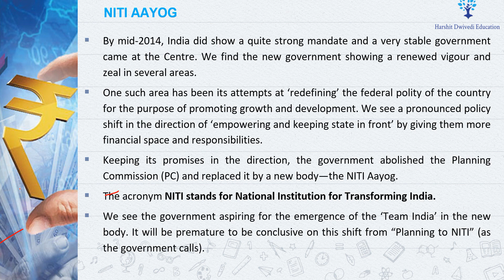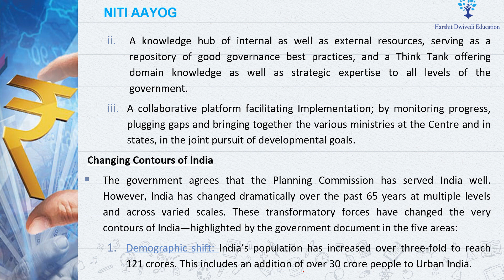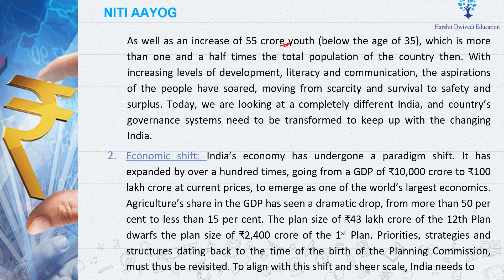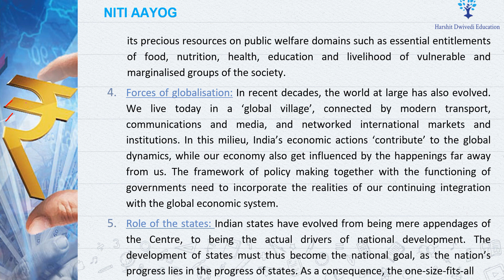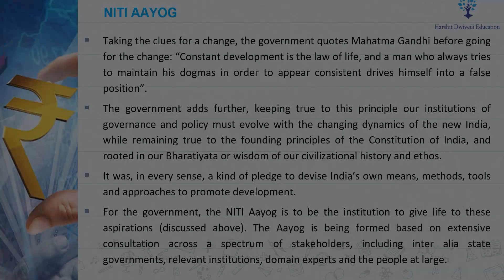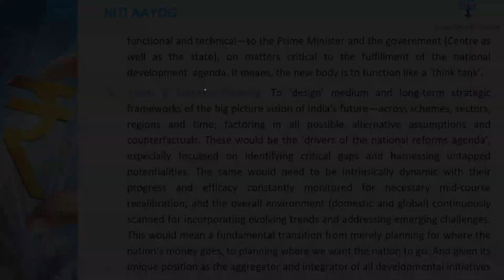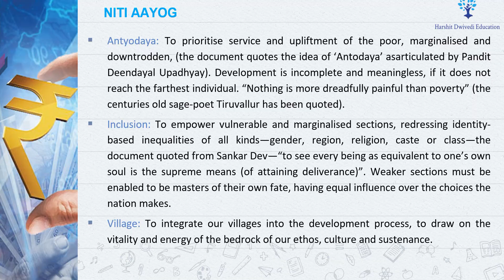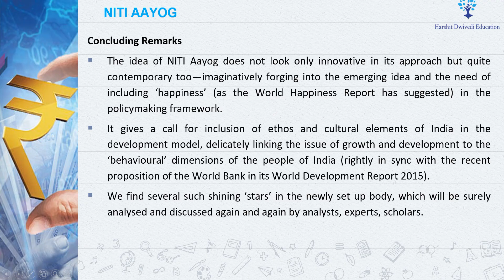(Part 29)NITI Aayog- Formation, Functions, Need, Utility, States empowerment(Ramesh Singh Economics)